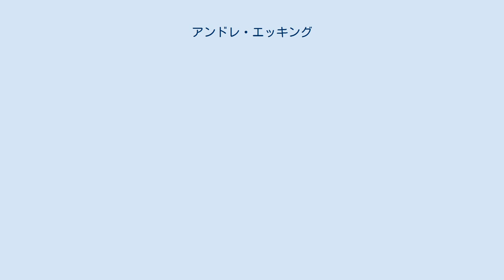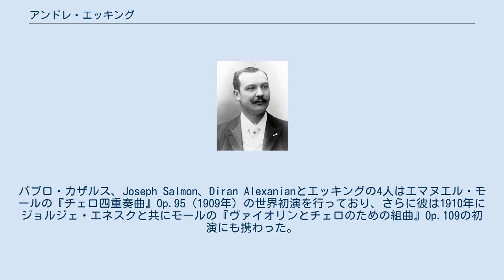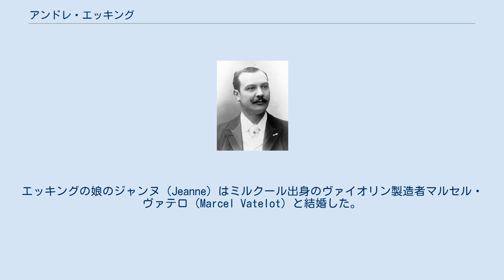アンドレ・エッキング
アンドレ・エッキング（André Hekking 1866年7月20日 - 1925年12月14日）は、フランスのチェリスト。
 エッキングはボルドーに生まれた。
シャルル＝オーギュスト・ド・ベリオに師事した彼は、15歳でスペインへの演奏旅行を行った。
1896年には兄弟が数年来活動していたアメリカへと渡り、5月17日にカーネギーホールにおいて行われた慈善演奏会でアントン・ルビンシテインのチェロ協奏曲を演奏した。
 エッキングは1909年からパリに居を構えてチェロのレッスンを行うようになり、指導の合間の演奏活動によってヨーロッパ中でヴィルトゥオーゾ奏者としての名声を獲得した。
パブロ・カザルス、Joseph Salmon、Diran Alexanianとエッキングの4人はエマヌエル・モールの『チェロ四重奏曲』Op.95（1909年）の世界初演を行っており、さらに彼は1910年にジョルジェ・エネスクと共にモールの『ヴァイオリンとチェロのための組曲』Op.109の初演にも携わった。
1874年以降の彼の使用楽器は、イタリアのヴァイオリン製作者ドメニコ・モンタニアーナによる1721年製のチェロであった。
 1918年からはパリ音楽院の教員として迎え入れられ、翌年には教授に就任している。
また、彼はフォンテーヌブローのアメリカ音楽院でも教鞭を執った。
エッキング門下で有名なのは、チェリストのピエール・フルニエ、ジュアン・ルイーズ・カゾーやシャルル・ウドレなどである。
 エッキングはパリに没した。
彼の兄はチェリストのアントン・ヘッキングであり、従兄弟にはチェリストのジェラール・エッキングがいる。
1925年6月12日にパリの国民音楽協会において行われたガブリエル・フォーレの『弦楽四重奏曲』Op.121の初演に加わったのが、アンドレなのかジェラールなのかははっきりしない。
エッキングの娘のジャンヌ（Jeanne）はミルクール出身のヴァイオリン製造者マルセル・ヴァテロ（Marcel Vatelot）と結婚した。
その間に生まれたのがエティエンヌ・ヴァテロであり、タベア・ツィンマーマンが使用するヴィオラなどを製作したヴァイオリン製作者である。
 カミーユ・サン＝サーンスはチェロとオルガンのための『祈り』Op.158を、シャルル・トゥルヌミールは『チェロソナタ』Op.5をエッキングに献呈している。
 注釈 出典